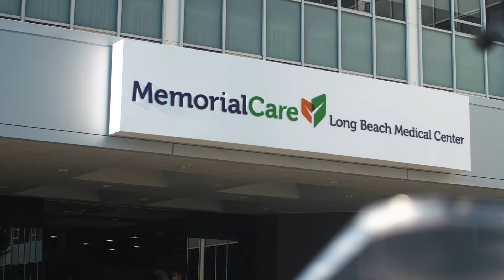COVID-19 Vaccine Arrives in Long Beach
Mayor Robert Garcia holds a press briefing at Long Beach Memorial Medical Center to discuss the arrival of the COVID-19 vaccination.  Following the tiers, frontline and health care workers will be the first to receive the vaccine in the upcoming weeks.  Stay updated on the latest information related to COVID-19 at LongBeach.gov/COVID19.